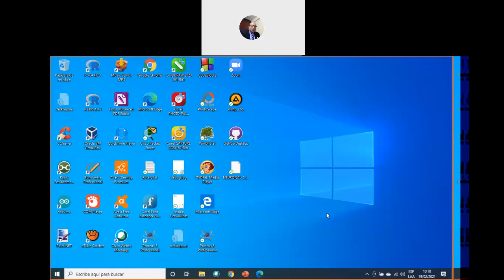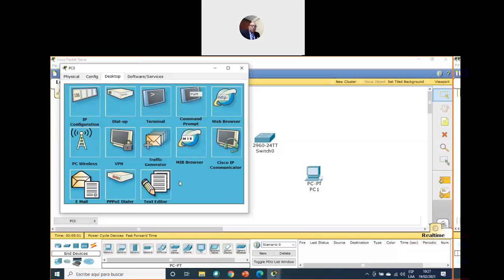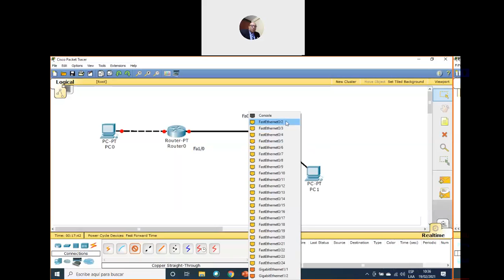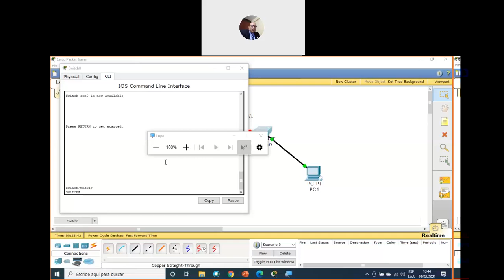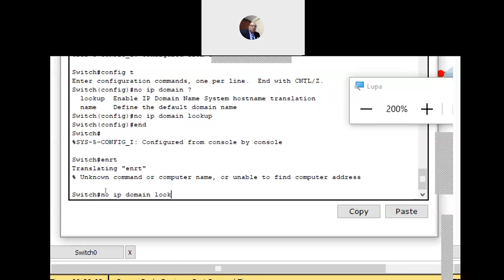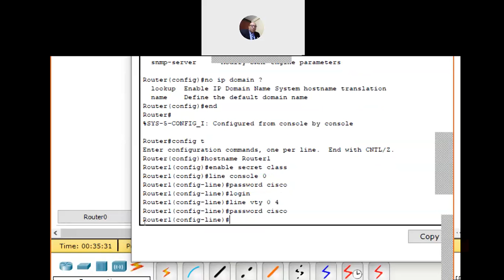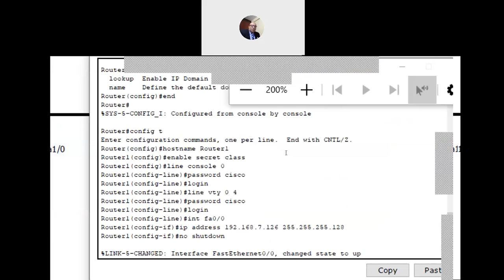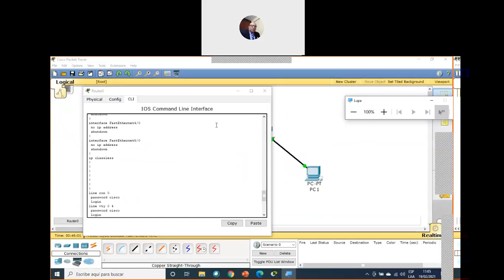Practica switching Lab1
Practica switching Lab 1